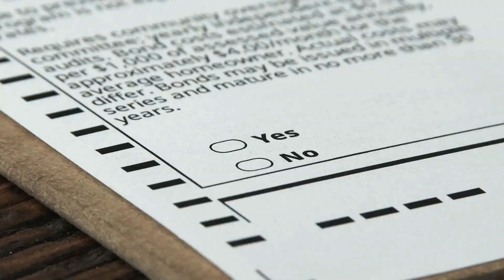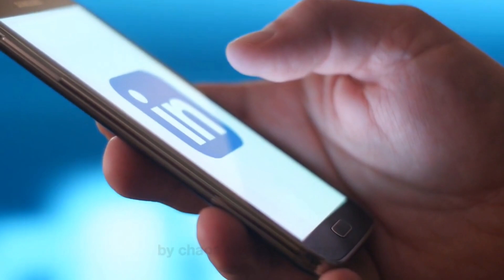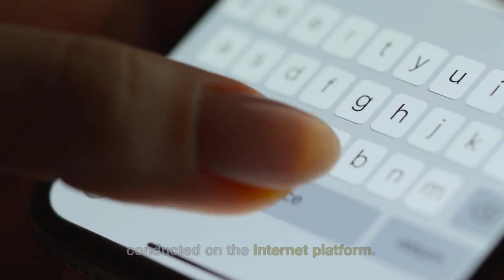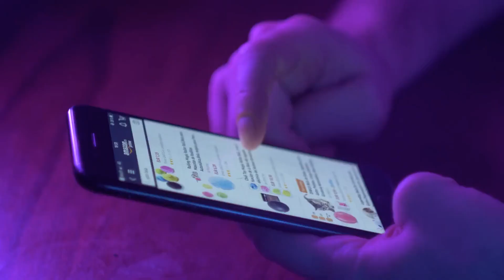Elon Musk is looking for a new Twitter CEO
In October, Elon Musk bought the short message service Twitter for around 44 billion US dollars. Since the takeover, chaos has reigned at the online network. Now Musk himself wants to step down as CEO, but only on one condition, which is difficult to fulfill.
Elon Musk wants to step down as Twitter CEO - but only when a successor has been found. The owner of the short message service tweeted this on Tuesday. Should he find someone "stupid enough", he himself will only lead the software and server teams.
Twitter users had previously expressed a majority in favor of Musk's resignation in a poll initiated by Musk. However, there is currently little to suggest that Musk will quickly find a suitable candidate for the job. Either way, he is likely to retain great influence as owner.
Musk had already warned before the vote that there were no interested parties capable of "actually keeping Twitter alive." He himself had taken the top job as part of his roughly $44 billion purchase of the Internet platform in October.
However, Musk had already repeatedly signaled that this was unlikely to be a permanent solution. He expects to reduce his working hours at Twitter and hand over the leadership there over time, Musk said last month.
The tech billionaire also heads other companies such as electric carmaker Tesla and rocket company SpaceX. Among their investors, Musk's heavy involvement and ongoing turmoil on Twitter are causing resentment and fears that he is neglecting his other companies and damaging their reputations.
Some key Tesla shareholders have already complained publicly that Musk's focus is too much on Twitter and that he is currently absent as the car company's CEO. Tesla shares are under pressure, with the stock down about 50 percent in three months.
Musk's nearly two months so far as "Head of Twitter" have been marked by chaos and controversy. After a series of highly controversial decisions, the headwind for the 51-year-old star entrepreneur has recently become stronger and stronger.
The Twitter poll that he himself initiated on Sunday turned out to be quite clear: Of 17.5 million votes, 57.5 percent were in favor of the resignation. Musk had previously assured that he would abide by the result of the vote.
Last week, the situation on Twitter escalated further and further. Musk blocked an account for tracking his private jet and later also temporarily blocked the user accounts of some U.S. journalists.
Further trouble was triggered by his plan to no longer allow users to advertise their presence on certain competitor platforms in the future, including Facebook, Instagram or Mastodon. Musk promised in another tweet on Monday night to let major policy changes also be decided by vote.
The vote on his resignation as Twitter chief is not the first poll Musk has had conducted on the Internet platform. Last year, for example, Musk had a Twitter poll commit him to selling one-tenth of his Tesla shares.

In November, he had a vote on whether former U.S. President Donald Trump should be allowed back on the short messaging service. Yes, he may, was the answer by a narrow majority, whereupon Twitter unblocked the account again. Trump had been banned from Twitter in the wake of expressions of sympathy for supporters who stormed the Capitol in Washington on Jan. 6, 2021.
Musk's Twitter purchase had caused much suspicion from the start. The multi-billionaire justified the acquisition as an action to strengthen free speech. Critics, however, feared a further brutalization of the Internet platform and worried that the change in ownership could lead to more unbridled hate messages, agitation and disinformation. Musk did not succeed in allaying these concerns.
On the contrary, he shook up the online network with a wave of terminations, erratic rule changes, and other explosive decisions, scaring away advertising customers, the most important source of revenue.